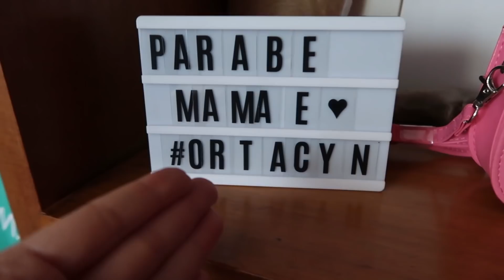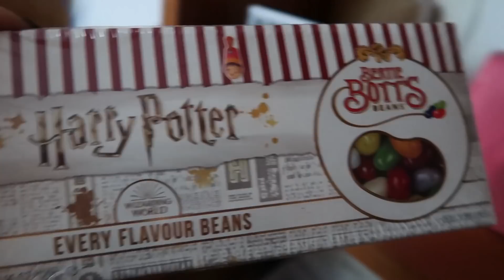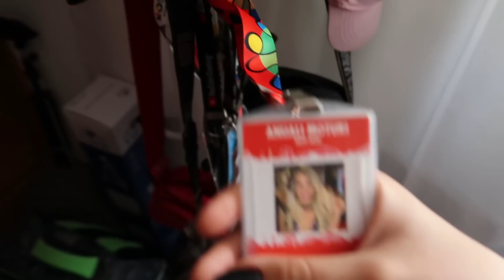Trollei meu irmão VOMITANDO SANGUE ! *reação fofa*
Trollei meu irmão vomitando sangue fake! Ele foi super fofo kkkkkkk

CORRE PRA ASSISTIR E CHEGA NO LIKEEE :)